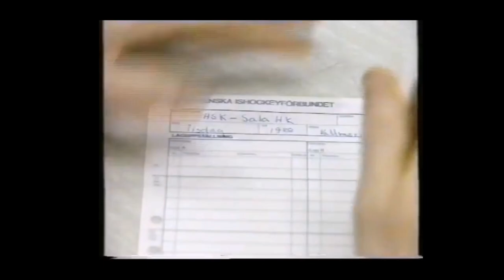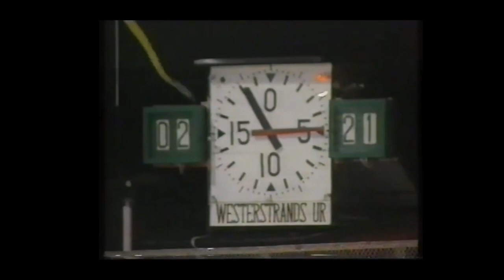"Sveriges sämsta lag"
Jihde presenterar inslaget med Hallstahammars ishockeygrabbar!